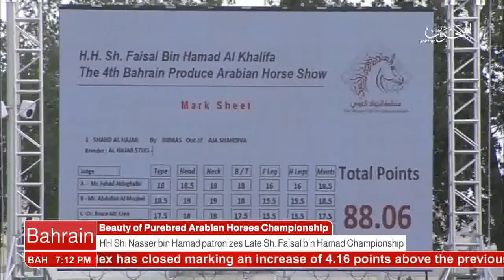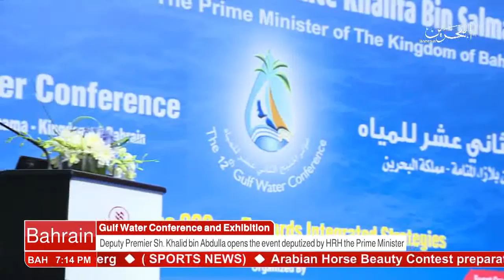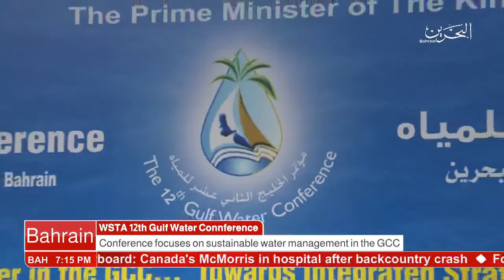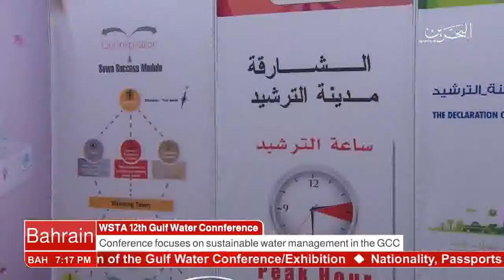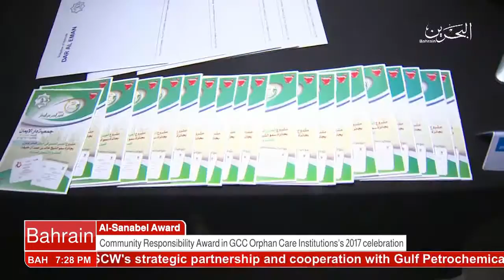البحرين : Bahrain English News Bulletins 28-03-2017